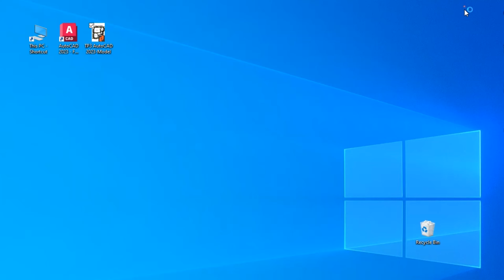Comment Convertir Fichier PDF vers DWG Sur AutoCAD ?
Comment ouvrir un PDF en AutoCAD ?
Comment modifier un fichier PDF sur AutoCAD ?
Comment convertir fichier pdf en photo ?
Comment convertir un fichier format PDF ?